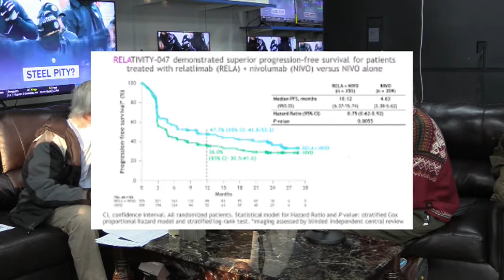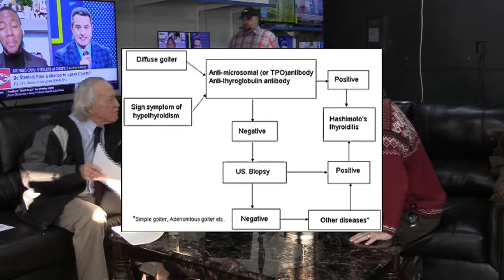Ask The Doc! Dr. William Whaley covers Substernal Thyroid Goiter, and Hashimoto's disease!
Ask The Doc! With Dr. William Whaley and Dr. Raymond Tidman. This week the panel discusses Substernal Thyroid Goiter, and Hashimoto's disease!